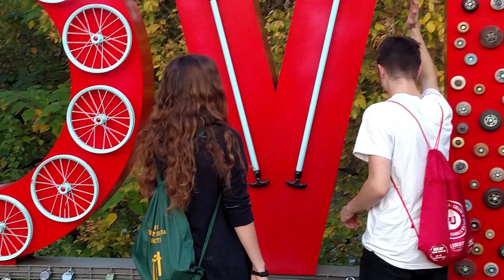Donut Dash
The Donut Dash is a free 5k race taking place in Lynchburg, VA at 9:30 a.m. April 16 and is sponsored by local non-profits: The Fish & Bread Project and One Community Church.